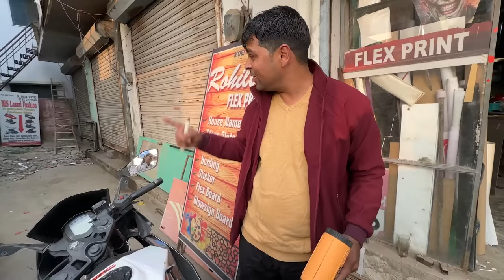Finally Apni KTM ki Modification Shuru Hohi Gayi 😍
BBKingBabuBhaiya Comment here 💖

x
Peace xdxdxdxdxd.